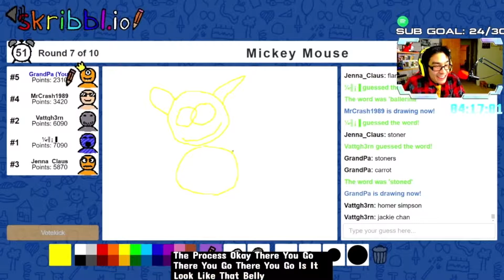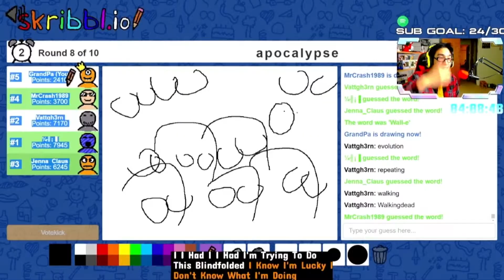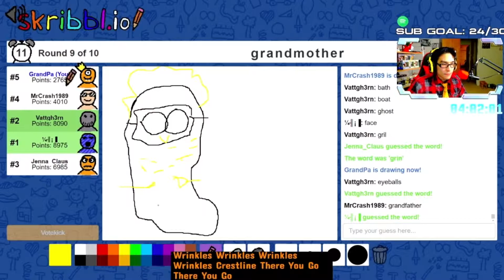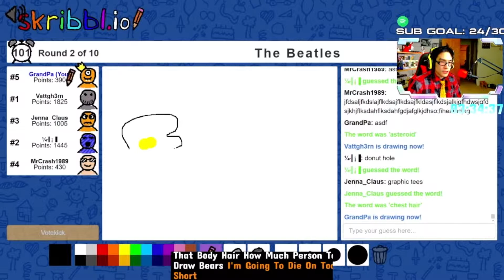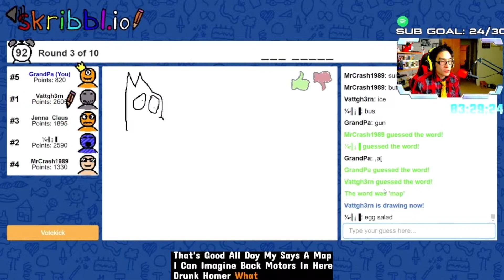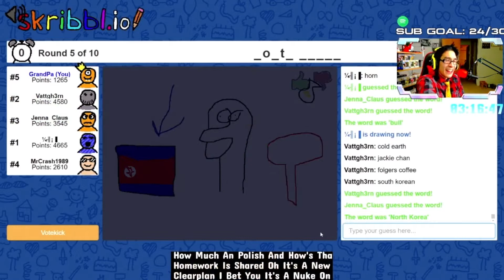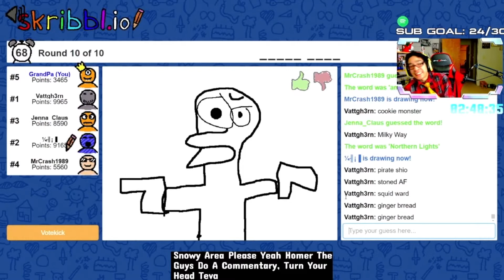More Gangster Homers!! | Scriblio Funny Moments (Twitch Highlights)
Fortnite Creator Code: LDEEK2
▼ MY GAMING ESSENTIALS! ▼
XIM4 SETUP
GAMING MOUSE - LOGITECH G502 12,000 DPI
MOUSE BUNGEE - ZOWIE CAMADE
GAMING KEYBOARD - RAZER BLACKWIDOW TM STEALTH ED
Improve Your Aim w/ KontrolFreek!
MY GAMING MONITOR - BENQ RL2455HM
EDITING SOFTWARE: FINAL CUT PRO X

☢ Game On ☢
Video Uploaded By Aaron The Penguin Man